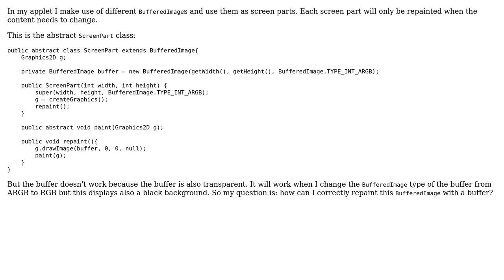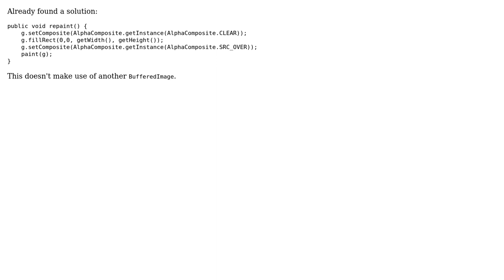Repaint an argb BufferedImage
With thanks & praise to God, and with thanks to the many people who have made this project possible! You are responsible for your own actions.